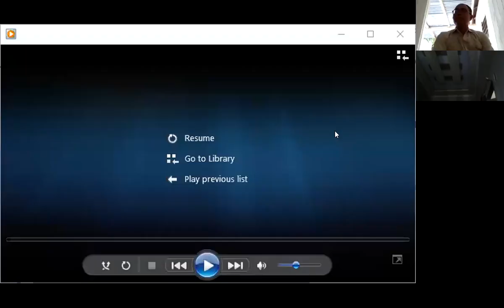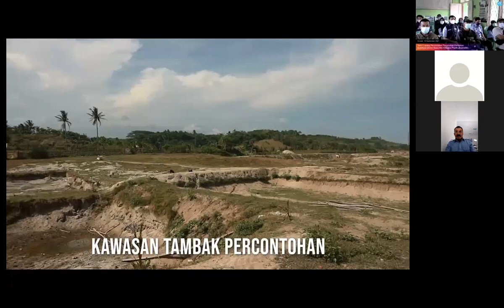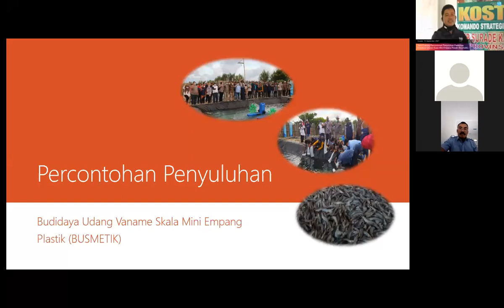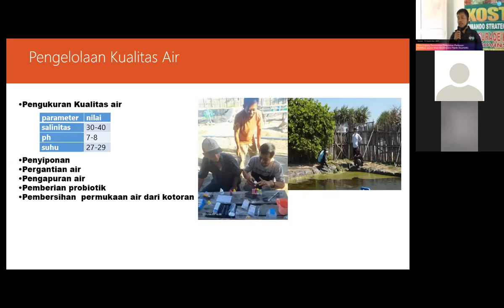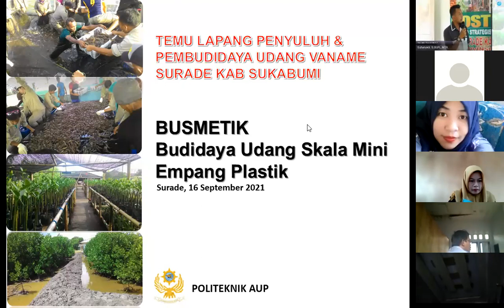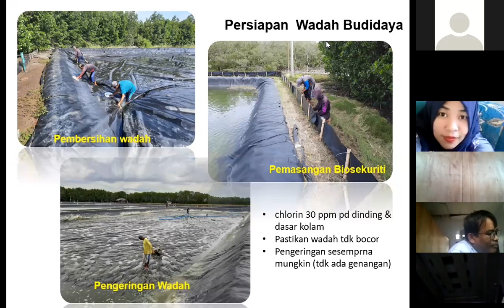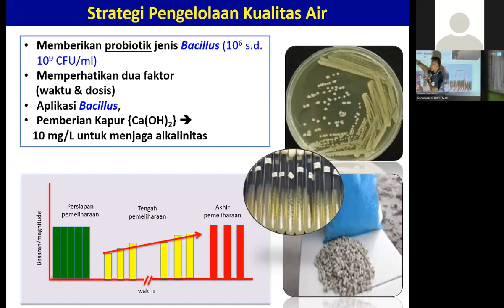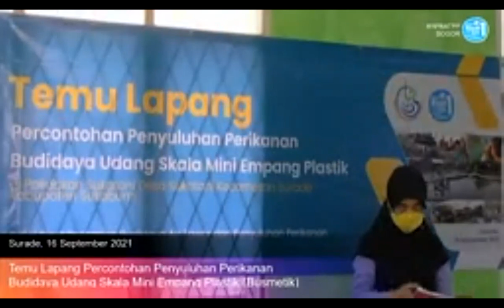Temu Lapang Percontohan Budidaya Udang Skala Mini Empang Plastik (BUSMETIK) Di Kab Sukabumi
Temu Lapang Percontohan Budidaya udang Skala Mini Empang Plastik (BUSMETIK) Di Kec. Surade Kabupaten Sukabumi